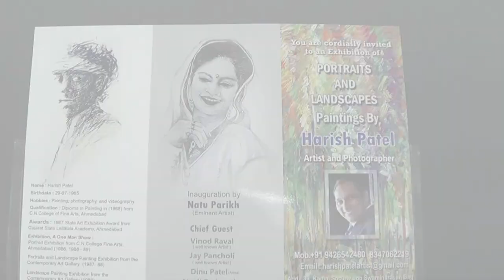Portraits & Landscapes Paintings by Harish Patel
At Gujarat State , Lalitkala Academy.